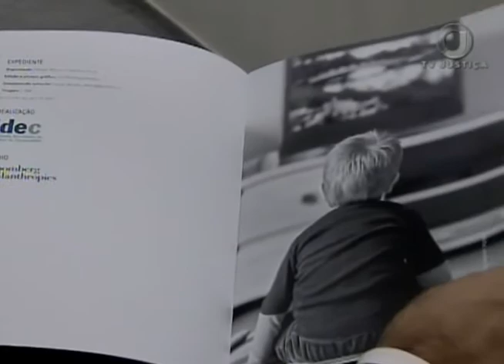Jornal da Justiça 2ª edição - Publicidade Alimentos (28/04/17)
Foi lançada no Superior Tribunal de Justiça a publicação "Direito sem Ruído". A cartilha, do Instituto Brasileiro de Defesa do Consumidor, fala sobre uma decisão histórica do STJ em relação à publicidade de alimentos dirigida à criança.